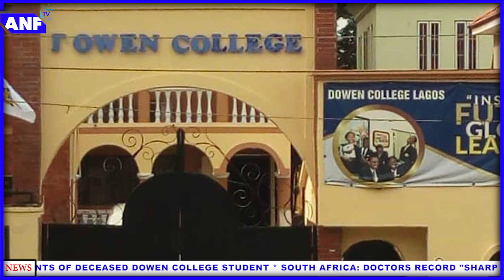Lagos State commiserates with parents of deceased Dowen college student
The Lagos State Government has commiserated with the parents of Sylvester Oromoni (Jnr), the 12-year-old student of Dowen College, Lekki, who died recently.

Follow ANF TV for quality unbiased reporting of the development on the continent as they happen with premium is in people, topics and events that are shaping the African narrative for the better.